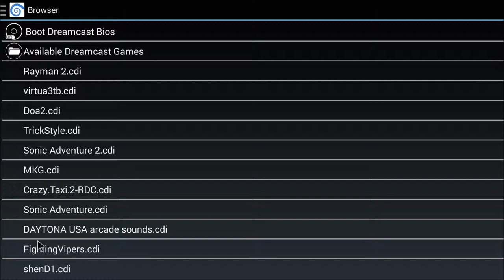Fighting vipers 2- Reicast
Look under the Reicast build archive. Those versions are miles better then the play store build.

The device i'm playing this on os the Nvidia Shield.